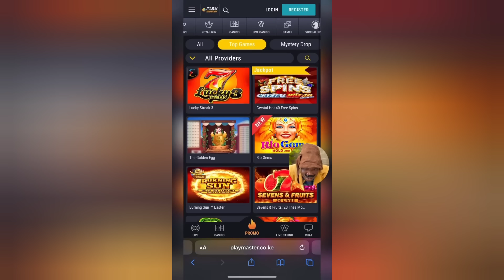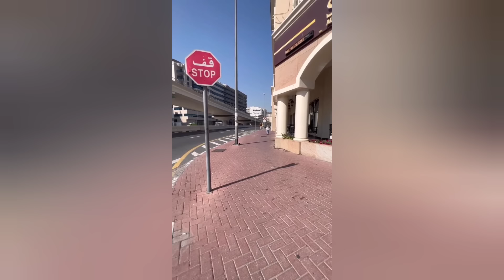PART 2 BEST OF BAKARI FLAQO RAZ THE AFRICAN DRAMA CONTENT KARTEL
THE CONTENT DISPLAYED ARE NOT OUR OWN. WE RESPECT AND LOVE OUR CONTENT CREATORS AND THIS VIDEO IS BETTER DISPLAYED FOR MENTAL AND PHYSICAL HEALTH.STANDING AGAINST DEPRESSION.I KNOW IT'S HARD BUT PUT GOD INFRONT AND LET HIM DO HIS GREAT WORK IN YOU AS YOU RELAX AND WATCH THIS ENTERTAINING COMEDY SHOWS MADE BY @flaqo  .

EVERYTHING WORKS BETTER FOR THOSE WHO TRUST IN HIM.